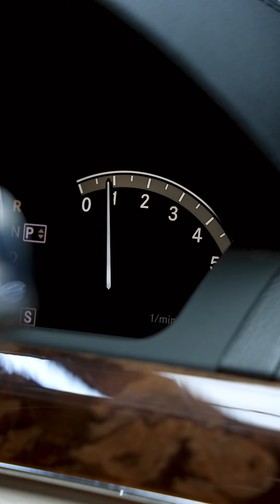قطع غيار مرسيدس w221 2007 مستعملة في الشارقة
Mercedes S-Class w221 s350 V6 imported from Japan 73,000KM for spare parts.

للاستفسار يمكنكم التواصل معنا على الرقم 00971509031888